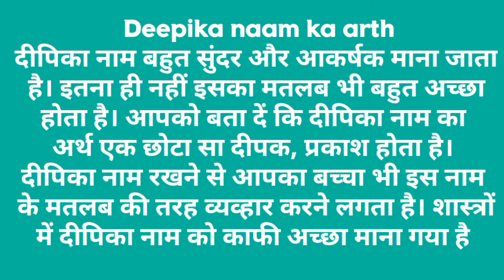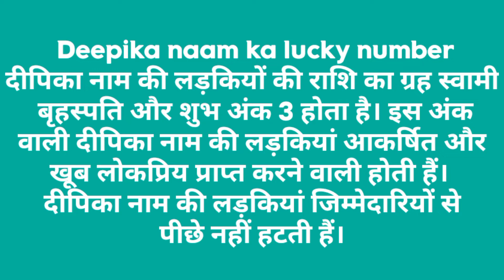Deepika Naam Ka Arth Janiye | दीपिका नाम का राशिफल जानिए by naming gyan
Queries Solve:-

1. Deepika nam ka matlab kya hota hai
2. Deepika nam ki rashi
3. दीपिका नाम का राशिफल
4. Deepika nam ka Arth
5. Deepika nam ki shubh ank